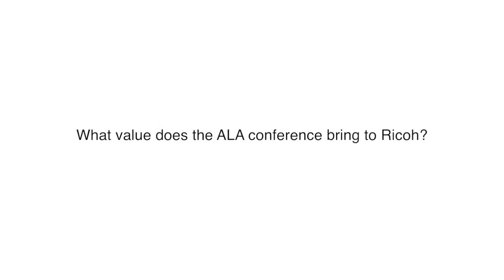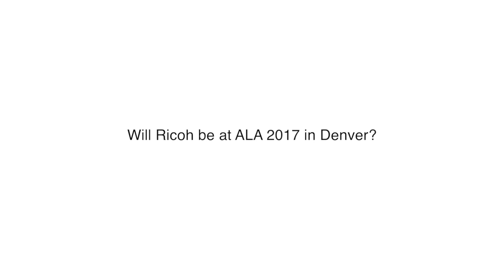Ricoh -2016 ALA Conference GOLD Sponsor Profile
Ricoh’s, Mark Davey shares insights around the products and services they provide ALA member firms. Learn more about Ricoh’s work with other ALA members, and their ongoing commitment to ALA International.